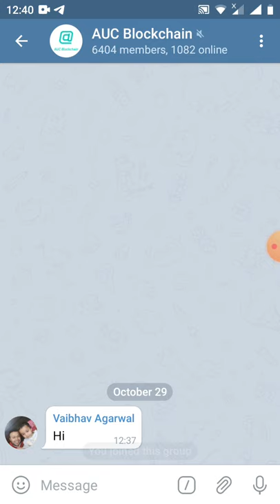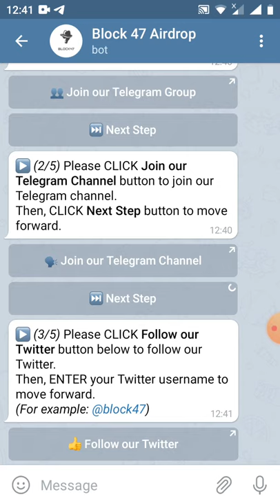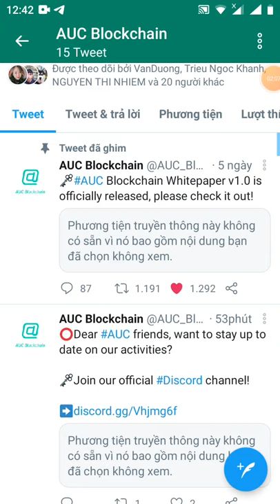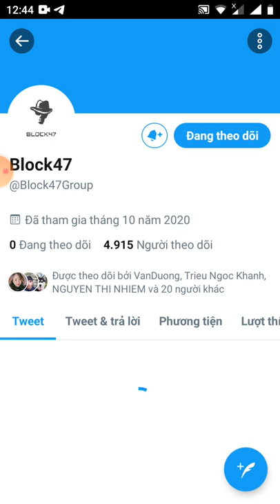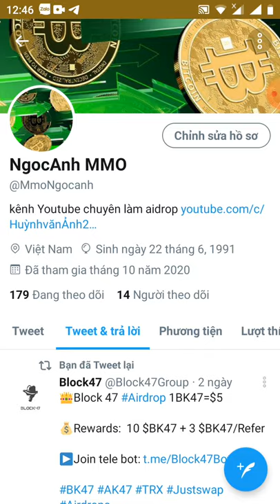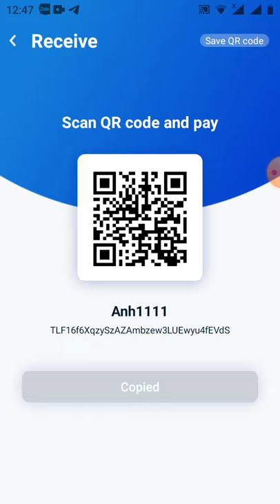HD nhận 10 token BK47~50$ đã lít sàn Justswap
🎁 Khối 47 (BK47) Airdrop

 💰 Phần thưởng: 10 BK47 ($ 50)

 👥 Giới thiệu: 3 BK47 ($ 15)

 🏛 Thị trường: Justswap

 Liên kết tham gia 🔻Airdrop

 ➡️ Tham gia nhóm và kênh Telegram

 ➡️ Theo dõi Twitter và Retweet

 ➡️ Gửi địa chỉ ví Tron

 Lưu ý: Phần thưởng Airdrop sẽ được phân phối vào ví Tron của bạn sau ngày 11 tháng 11 năm 2020.